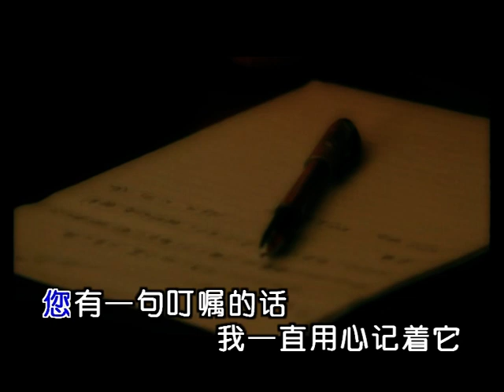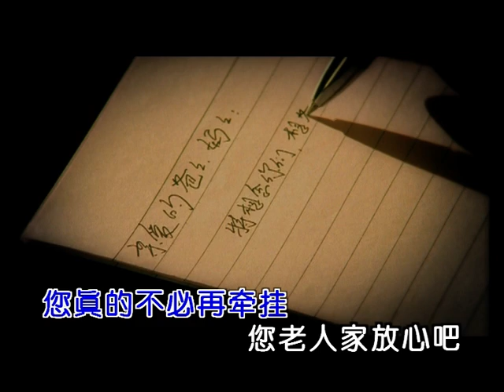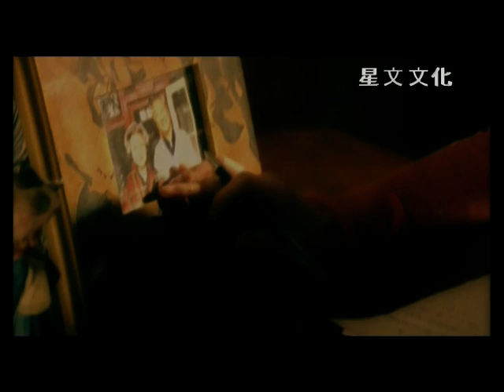我爱老爸爸，我爱老妈妈 汤灿